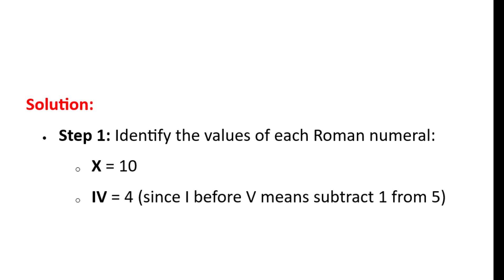Roman Numerals Challenge in 15 Seconds! Beat the Clock!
Welcome to the Ultimate Roman Numerals Challenge! 🏛️💪

In this quick 15-second challenge, we’ll test your skills by converting Roman numerals to Arabic numbers. Can you do it before the timer runs out? ⏱️

Think you can solve it in just 15 seconds? Join us and see if you can beat the clock!

Share your answers in the comments, and let us know how many you got right!